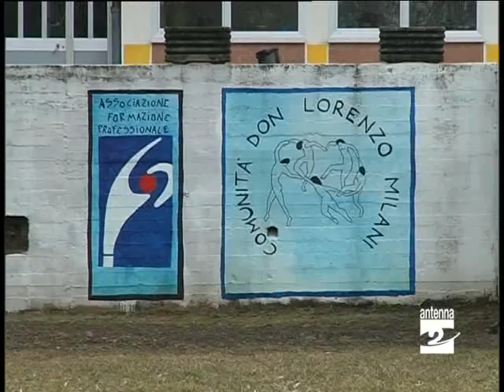Don Bepo Vavassori messaggio sempre attuale Antenna 2 TV 190210